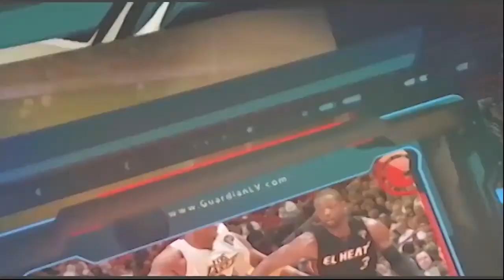Sport Mag #34 rencontre avec Luckner Junior Horat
yon konvesasyon anime avek anpil pasyon epi emosyon.
Stephane ak Roody ap prezante nou Luckner Junior Horat,
yon foubolè ki parèt telman jenn, ou pa ta bali laj ak sajès ke li pote.